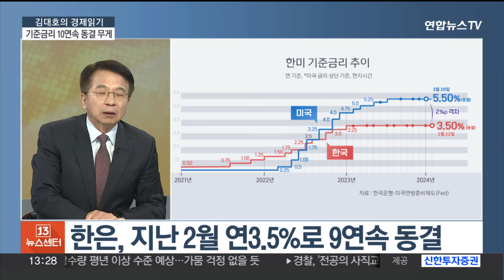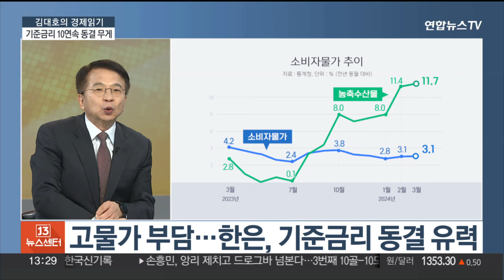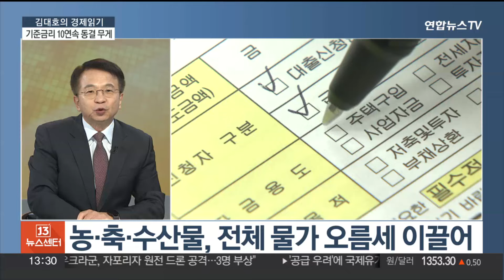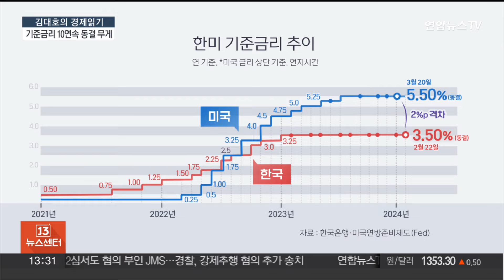[김대호의 경제읽기] 이번 주 한은 금통위…기준금리 10연속 동결 무게 / 연합뉴스TV (YonhapnewsTV)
[김대호의 경제읽기] 이번 주 한은 금통위…기준금리 10연속 동결 무게

안녕하세요?

[질문 1] 한은 금통위가 오는 금요일 통화정책방향 회의를 열고 현재 연 3.5%인 기준금리 조정 여부를 결정합니다. 지난해 1월 금리 인상 이후 현재까지 9회 연속 동결했는데 이번에는 어떨까요?

[질문 2] 시장에서 금리 동결에 무게를 싣는 배경에는 농축수산물 등을 중심으로 유지되는 고물가가 있습니다. 또 다른 이유로는 한미 금리 차와 가계부채가 꼽히는데 얼마나 위험한 상황인가요?

[질문 3] 이번 주에는 미국의 소비자물가지수인 CPI와 생산자물가지수인 PPI도 발표될 예정입니다. 2월에 이어 3월마저 CPI가 시장의 예상치를 상회한다면 금리 인하 시기가 더 늦춰진다 봐야할까요? 오히려 금리를 인상할 수 있다는 전망도 나오는데 어떻게 보십니까?

[질문 4] 연준의 금리 인하 시기가 불확실한 가운데 최근 상승세를 보이는 국제 유가가 향후 배럴당 100달러까지 갈 수 있다는 전망이 나오고 있습니다. 물가 상승 압력도 우려되는데 우리 금리 인하 시점이 더 늦어지는 건 아닐까요?

[질문 5] 다음 주제도 짚어보겠습니다. 3기 신도시 중 최초로 사전청약을 받은 단지인 인천 계양지구 공공분양 아파트의 총사업비가 2년여 만에 25.7% 늘어난 3,364억 원으로 변경 승인됐습니다. 자재비와 인건비가 오른 여파인가요?

[질문 6] 공공분양은 목적 자체가 수익성에 있지 않은 만큼 사업비가 최소한으로 인상됐을 가능성이 높습니다. 그렇다면 민간 아파트 사업비와 분양가는 향후 더 큰 폭으로 오를 수 있다는 뜻일까요?

[질문 7] 공사비가 상승하는만큼 3기 신도시 공공분양주택의 확정 분양가는 더 오를 것으로 예상되는데 얼마나 더 높아질까요? 지금까지는 쌓인 매물이 분양가 상승의 완충재 역할을 했지만 시간이 지나면 이조차도 쉽지 않다는 우려가 나오는데 시장 여파는 어떨까요?